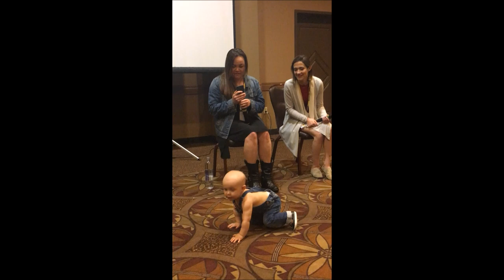Trina Nishimura and Lindsay Seidel Getting into Voice Acting Panel Colosslacon 2019